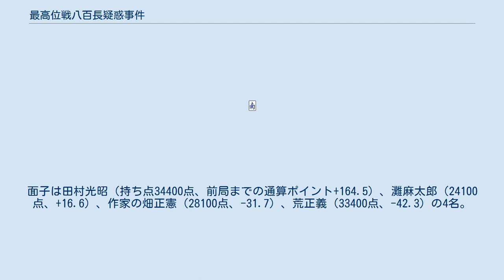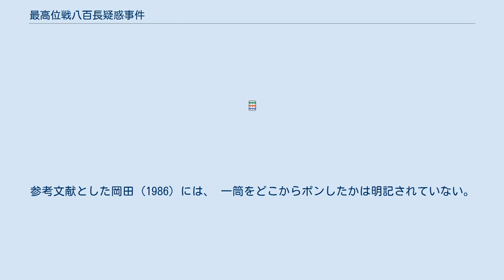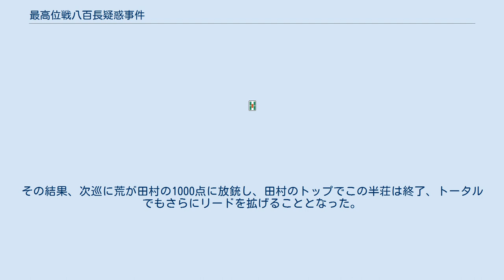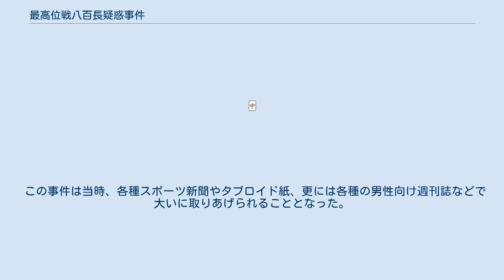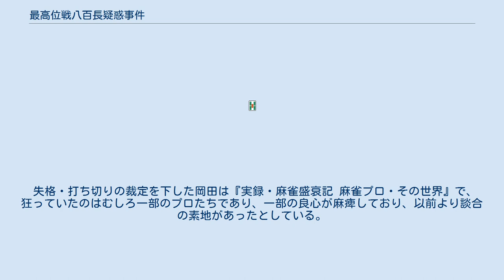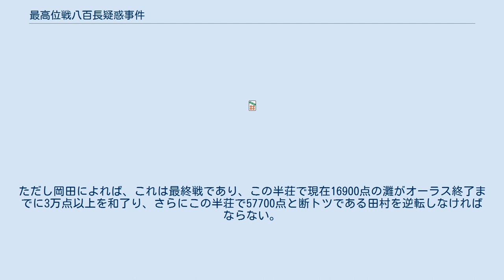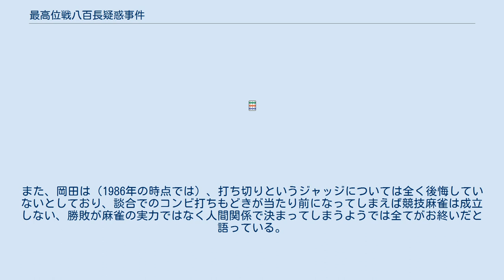最高位戦八百長疑惑事件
最高位戦八百長疑惑事件（さいこういせんやおちょうぎわくじけん）とは、1980年に行われた麻雀タイトル戦の第5期最高位戦の決定戦（決勝戦）27戦目において、八百長（談合）があったのではないかとの疑惑に根ざす騒動。
八百長を疑われた参加者2名は失格となり、第5期最高位戦はその時点で打ち切りとなった事件である。
 1980年12月24日、最高位決定戦35回戦中の27戦目が行われていた。
事件はその局のオーラス（南4局）で発生した。
面子は田村光昭（持ち点34400点、前局までの通算ポイント+164.5）、灘麻太郎（24100点、+16.6）、作家の畑正憲（28100点、-31.7）、荒正義（33400点、-42.3）の4名。
残り8回戦で1位の田村と2位の灘の183ポイントの差は、当時の最高位戦の順位点のルール上、逆転が不可能という訳ではない点差である。
東家が灘、南家が荒、西家が畑、北家が田村である。
ドラは南。
 トータルでもトップ、この半荘でもトップ目だった田村は速攻を目指してチーを入れ、9巡目までに1000点の安い役をテンパイし、逃げ切り態勢に入っていた。
一方、総合4位・この半荘ではトップと1000点差の2位に付けていた荒は、2回のチー・ポンでダブ南・中・ドラ3の高目跳満（12000点）、安目でも中・ドラドラ（5200点）となる手をテンパイしていた。
待ちは5索と南のシャンポン待ちであり、どちらでもあがれるが、南であがった方が点数が高い状況である。
 荒正義の手牌。
参考文献とした岡田 (1986) には、 一筒をどこからポンしたかは明記されていない。
 この局面で、総合2位の灘が、フリテン含みのピンフのみの一向聴というさして勝負形でもないところから、ドラであり生牌であり飜牌でもある南を切る。
荒の跳満、12000点の当たり牌であり、この半荘は自身の逆転トップ（総合順位もこれで4位から3位に浮上していたはずとされる）であるにもかかわらず、何故かこれをロンせず見逃した。
観戦していた主催者である『近代麻雀』の編集長、岡田和裕によれば、荒はツモりかけた手を引っ込め、見逃すまでに7枚しか無い手牌を何度も並べ替え、さらに改めてツモを行った上で何度も小手返しを行い、さも手牌から出したように、今ツモってきた一萬を捨てたという。
その結果、次巡に荒が田村の1000点に放銃し、田村のトップでこの半荘は終了、トータルでもさらにリードを拡げることとなった。
その直後、主催者側である岡田により、第5期最高位戦の終了が宣告された。
 なぜ故意に見過ごしたのか、岡田に正された荒は「山越しをかけて、（総合でトップの）田村さんから狙い打ちしたかった。トータル一位を狙うには、まず田村さんを沈めなければならず、そのための当然の戦術」（岡田和裕、1986、p.150 より引用。ただし括弧内は引用者による）と語ったという。
ただし岡田によれば、翌日改めて荒を問いただした所、灘さんに迷惑がかかるから言えない、との回答しか得られなかったという。
 小島 によれば、灘と荒は当時、師弟のような関係（灘が年長で師匠格）で同郷北海道の先輩後輩であったこともあり、「事前に両者の間で、師匠格の灘を勝たせるという談合があったのではないか。つまり、荒の行為は自分より逆転優勝のチャンスがある灘からは当たるまいとする故意の見逃しではないか。灘も自分の捨て牌では荒がロンしないことを知った上で、危険牌のドラを打ち出したのではないか」との疑惑が持たれた。
 主催者側である岡田も古川凱章の弟子だった荒が破門され灘の元に走った、という二人の関係は承知しており、また荒の一連の不自然な動きを「うろたえた」と見ており、山越しを狙ったという言い訳は、あまりに見え見えであり不自然であるととらえ、その場で談合を指摘した。
岡田は悩みに悩んだという。
この手の問題はもとよりどこまでが許せてどこからが許せないものであるのか、明確な線引きの難しいものである。
 岡田による談合の指摘に、展開が気になりたまたま会場にかけた電話で事件を知った小島武夫（既に点数不足で決勝戦からは敗退していた）を筆頭に、「何か証拠があるのか? イカサマは現場を押さえなくてはだめだ」などといった反論が行われ、岡田も荒い言葉で更に反論するといった状況になってしまった。
岡田によれば、傍証は山ほどあっても、この手の談合には直接的な証拠はないのである。
 岡田によれば、灘が捨てた南を荒が普通にロンしていた場合、トップの田村と荒との差はトータルで188...